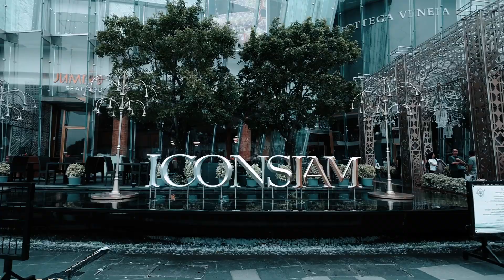TEEN STAR INTERNATIONAL 2 FINAL